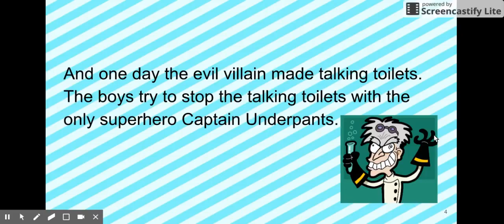Captain Underpants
Parents need to know that as long as you don't have a problem with potty humor, Captain Underpants: The First Epic Movie is a fun pick for elementary schoolers and up as reviewed by commonsense media.org. Nominated for best animated feature, music and voice for Annie awards.